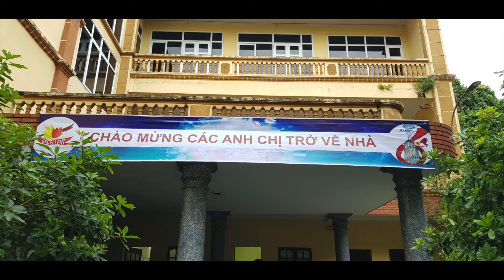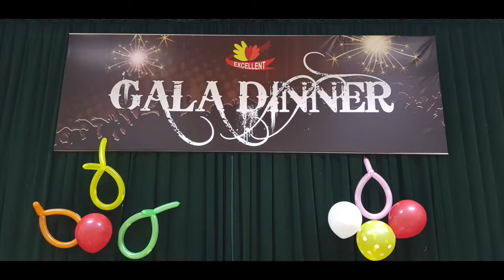Lanh dao 5 sao khoa 5